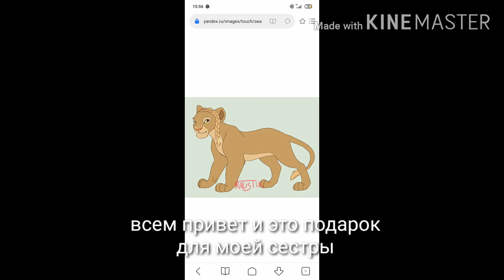подарок для сестры / другой /